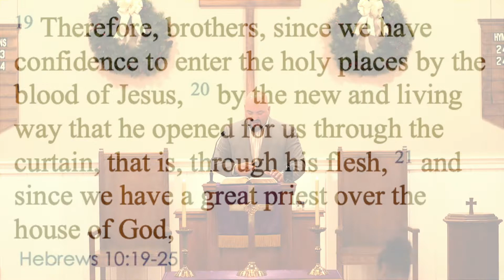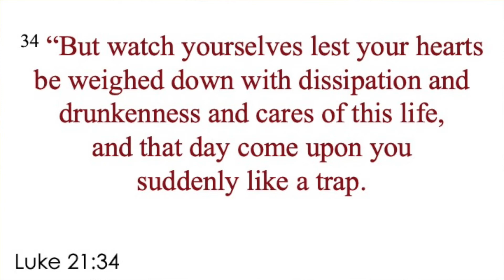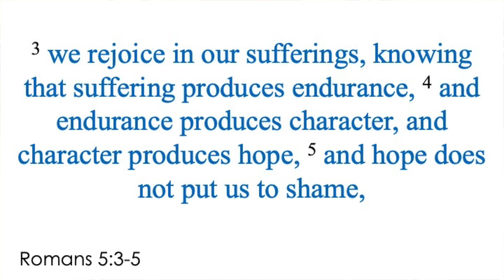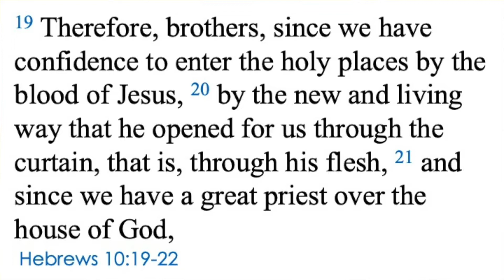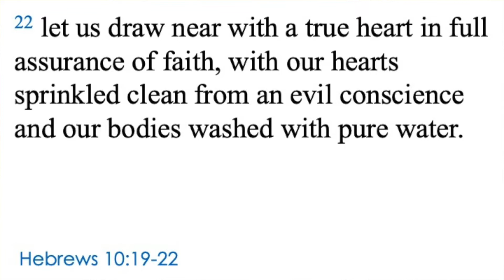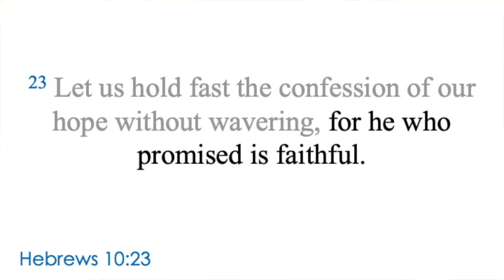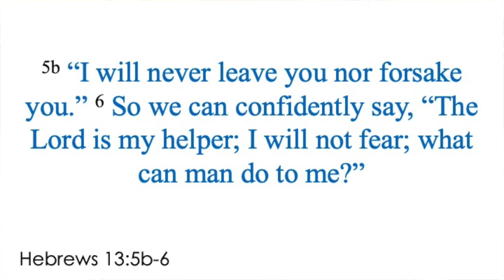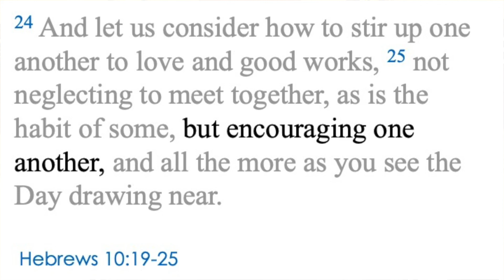Sermon - Hebrews 10;19-25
How do we get through the difficulties of life?